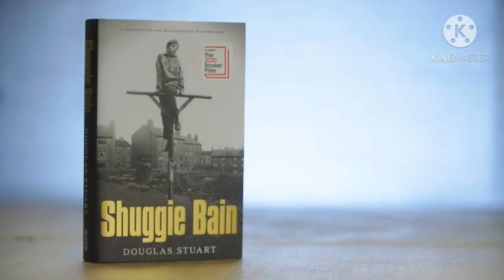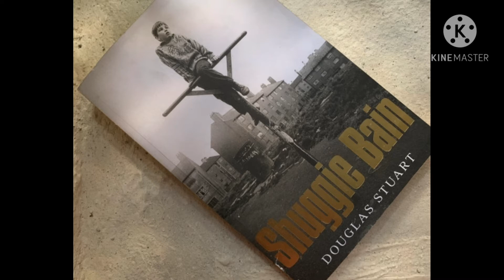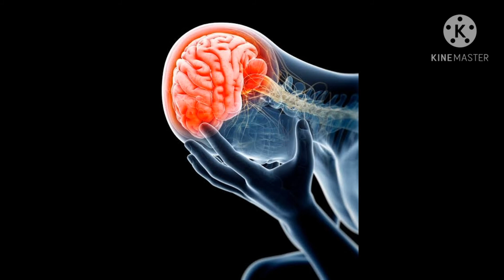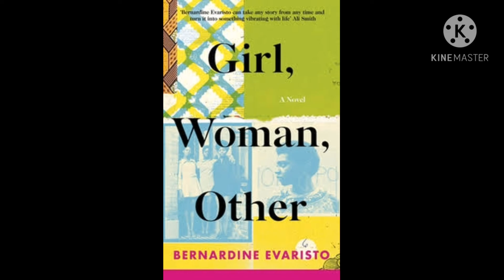Booker prize દીકરાની દર્દીલી દાસ્તાન shuggie bain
દીકરાની દર્દીલી દાસ્તાનને બૂકર પ્રાઈઝ

વાઈડ એન્ગલ : જયેશ ઠકરાર
(સંસ્કાર પૂર્તિ-સંદેશ)

ન્યૂયોર્કમાં વસેલા સ્કોટલેન્ડના લેખક ડગ્લાસ સ્ટુઅર્ટને તેના સૌપ્રથમ ઉપન્યાસ ‘શગી બેઈન’ માટે વર્ષ-૨૦૨૦નો બૂકર પુરસ્કાર મળ્યો છે. કોઈ પણ લેખક માટે આ ગૌરવવંતી સિદ્ધિ ગણાય, ૪૪ વર્ષીય ડગ્લાસે આ પુરસ્કાર તેની દિવંગત માતાને સમર્પિત કર્યા છે, જે માતા ડગ્લાસ ૧૬ વર્ષનો હતો ત્યારે દારૂના નશાનો શિકાર બની અંતે મૃત્યુ પામી હતી. ડગ્લાસની એવોર્ડ વિનિંગ નવલકથામાં માતા એગ્નેસ બેઈન અને પુત્ર શગીનું ભાવાત્મક નિરૂપણ થયું છે. માતા-પુત્રની સંવેદનશીલ લવસ્ટોરી એટલે’શગી બેઈન’ આલ્કોહોલિઝમથી એગ્નેસનું લગ્નજીવન તૂટી જાય છે, બાળકો તેને છોડી જાય છે. પરિવારમાં પીડા અને પારાવાર પ્રશ્નો વચ્ચે શગી તેની માતા સાથે રહે છે. એક ટીનેજર અને એક બીમાર માતા વચ્ચે બાળપણ અને એ પછી તરુણાવસ્થાનો દમ ઘૂંટાતો રહે છે. ધીમેધીમે મૃત્યુ તરફ સરકતી માતા અને તેને નિઃસહાયપણે નિહાળતો તરુણ.
સંતાપમાંથી ત્યારે તો શબ્દોનું સર્જન નહોતું થયું પરંતુ વ્હાલી માતાની વિદાય પછી વેદનાની એ વણઝારને ડગ્લાસે સંવેદનાસભર કલમથી આલેખિત કરી અને એટલે જ તેનો એ પ્રથમ ઉપન્યાસ હોવા છતાં જજીસ પેનલે માત્ર એક જ કલાકમાં બૂકર પ્રાઈઝ માટે ‘શગી બેઈન’ ઉપર હાથ મૂકી દીધેલો.

ડગ્લાસ કહે છે કે આ કોઈ આત્મકથા નથી, પરંતુ તેમાં કથાવસ્તુના હૃદયસ્થાને સંઘર્ષ કરતી માતા જરૂર છે. ડગ્લાસનો ઉછેર ૧૯૮૦ના સમયગાળામાં ગ્લાસગોમાં થયેલો, ‘મારી માતા અદ્ભુત પરિશ્રમી અને સ્નેહાળ હતી, તેને જીવનમાં ઊંડા જખ્મો મળેલા, અંદરથી તે દુઃખી હતી. એવું નહોતું કે એ દરરોજ શરાબના નશામાં રહેતી પરંતુ શરાબ જ કારણ હતું જેને તેણે દર્દને ભુલાવવાનો સહારો ગણ્યો પરંતુ તેનાથી તે પોતે અને અમારો પરિવાર સંપૂર્ણપણે તૂટી ગયા. ડગ્લાસ કહે છે કે ‘શગી બેઈન’ના દરેક શબ્દો હું ફરી વાંચંુ છું ત્યારે ગ્લાસગોનાં એ સંસ્મરણો મારી સામે આવી જાય છે.

૨૦૧૯નો નોબેલ પુરસ્કાર મેળવનાર ભારતીય મૂળના અમેરિકન અર્થશાસ્ત્રી અભિજિત બેનર્જીના લગ્નજીવનમાં ભારે તોફાન સર્જાયેલું, લગ્નેતર સંબંધથી તે એક બાળકના પિતા બનેલા. જિંદગી એક પહેલી બની ગયેલી, માત્ર લેખન જ નહીં સંશોધકોના કિસ્સામાં પણ આવું જ છે. અલ્ઝાઈમર જેવી બીમારીને નિવારવા ક્રાંતિકારી રિસર્ચ કરનાર નોર્વેના મેરી બ્રીટ મોઝર અને તેના પતિ એડવર્ડ મોઝરને સંયુક્ત રીતે નોબેલ મળેલું. બંનેએ વર્ષો સુધી સાથે સંશોધનો કર્યાં, પરંતુ નોબેલ સુધી પહોંચ્યા ત્યારે દરારો એટલી વધી ગયેલી કે દાંપત્યજીવન જ તૂટી ગયું.
આલ્બર્ટ આઈન્સ્ટાઈન હોટેલના રૂમમાં જન્મેલા અને હોટેલના રૂમમાં જ મત્યુ પામેલા, તેનું અંગત જીવન પણ સંબંધોની વિટંબણાથી બહુ દર્દનાક રહ્યું હતું.
ગુજરાતી ભાષામાં ઊંચા તખ્તા ઉપર બિરાજમાન એવા કવિ કલાપીએ જીવનમાં બેસૂમાર વેદના સહેલી. રાજવી હોવા છતાં તેમની પ્રેમ અને દાંપત્યની નાવ હાલકડોલક જ રહી જેમાં ઋજુ અને સંવેદનશીલ પ્રકૃતિના સૂરસિંહજી તખ્તસિંહજી ગોહિલ એટલે કે કલાપી ક્યારેય રાજસત્તા અને રાજકાર્યમાં પોતાની જાતને ગોઠવી ન શક્યા. ૧૮૯૨થી ૧૯૦૦ સુધીની એમની સર્વ કાવ્યરચનાઓને સમાવતા સંગ્રહ ‘કલાપીનો કેકારવ’માં વર્ડઝવર્થ, શેલી, કીટ્સ વગેરેની રોમેન્ટિક શૈલીનો પણ અહેસાસ થાય છે. લેખકો માટે કદાચ Pain in Brain એ સર્જન માટેનું ટોનિક છે અથવા તપ દર્દના અહેસાસથી શબ્દો વધુ અસરદાર બની જાય છે.
સાહિત્ય માટેના પ્રખ્યાત એવા બુકર પ્રાઈઝની વાત કરીએ તો ૧૯૬૯માં મેન બુકર પ્રાઈઝની શરૂઆત થયેલી, જે સાહિત્ય માટે અપાતો હતો ત્યારે તેનું નામ હતું બુકર મેકોનેલ પ્રાઈઝ. અંગ્રેજી ભાષામાં અને એ પણ યુનાઈટેડ કિંગ્ડમ અને આયર્લેન્ડમાં પ્રકાશિત ઉપન્યાસને જ આ પુરસ્કાર અપાતો હતો.
૨૦૧૩ સુધી તે રાષ્ટ્રમંડળના સભ્યદેશો આયર્લેન્ડ, દક્ષિણ આફ્રિકા અને ઝિમ્બાબ્વેના નાગરિકોને જ અપાતો હતો. ૨૦૧૯માં પ્રથમ અશ્વેત મહિલા બ્રિટનની બર્નાદીન એવારિફતોને આ પુરસ્કારથી સન્માનિત કરાયાં હતાં. તેમના પુસ્તકનું નામ હતું ‘ગર્લ, વુમન અધર’.
ઇંગ્લેન્ડની બુકર મૈકોનલ કંપની દ્વારા ૫૧ વર્ષ પૂર્વે શરૂ થયેલા બુકર પુરસ્કારમાં વિજેતાને ૬૦,૦૦૦ પાઉન્ડની રોકડ આપવામાં આવે છે. અત્યાર સુધીમાં પાંચ વાર આ પુરસ્કાર ભારતીય મૂળના લેખકોને મળ્યો છે. ૧૯૭૧માં (ઈન અ ફ્રી ટેસ્ટ) માટે વી.એસ. નાઈપોલને, ૧૯૯૭માં ‘ધ ગોડ ઓફ સ્મોલ થિંગ્સ’ માટે અરુંધતી રાયને ૧૯૮૧માં ‘મિડનાઈટ્સ ચિલ્ડ્રન’ માટે સલમાન રશ્દીને, ૨૦૦૬માં ‘ધ ઈનહૈરિટૈસ ઓફ લોસ’ માટે કિરણ દેસાઈને, ૨૦૦૮માં ‘ધ વ્હાઈટ ટાઈગર’ માટે ભારતીય અરવિંદ અડિગને અને બુકરથી નવાજવામાં આવેલા. કુલ નવ વખત ભારત અથવા ભારતીયોથી પ્રેરિત કથાવસ્તુને બુકર પ્રાઈઝ મળ્યું છે.
ઝૂમ ઇન
બેનામ સા યે દર્દ ઠહર ક્યોં નહીં જાતા
જો બીત ગયા હૈ વો ગુઝર ક્યોં નહીં જાતા
ઝૂમ આઉટ
અબ યે ભી નહી ઠીક કી
હર દર્દ મિટા દે
કુછ દર્દ કલેજે સે
લગાને કે લિયે હૈ